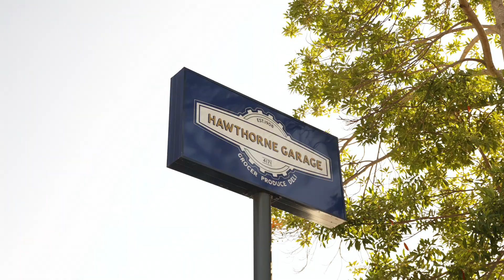16 Taylor Street Balmoral QLD 4171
Modern family and entertainers’ sanctuary in prestigious enclave

Boasting spectacular city views that extend to Hamilton and Portside, this five-bedroom residence showcases an impressive swimming pool, beckoning you to relish the allure of sought-after Balmoral. Proximity to Oxford Street and the enticing attractions of Hawthorne Road makes this tri-level home a haven of exclusivity. Immerse yourself in the exceptional entertainment options and enchanting interiors, cultivating an atmosphere that transforms into your exclusive personal getaway.

A testament to quality design, the residence showcases a striking contemporary facade and a gated entry that maximises privacy. Inside, you will find elegant details such as polished timber floors, plantation shutters and a calming neutral colour palette.

Capturing fantastic natural light, a spacious open-plan living and dining area is situated on the home's third level. Seamlessly linked via glass bi-fold doors to a covered front balcony, this refined central space adjoins a designer kitchen displaying a breakfast bar and waterfall stone benchtops. This exceptional culinary space is also equipped with a butler's pantry, stainless-steel appliances and ample soft-close cupboard storage.

On the second level there is also a dedicated study nook and a generous rumpus room, expanding the array of entertainment options available. Just a few steps away, the remarkable outdoor space becomes a standout feature. Anticipate a sheltered patio, a fully enclosed yard, thriving tropical gardens, and a glass-enclosed in-ground swimming pool. This is the perfect spot to gather with loved ones, watch children play, or cool off in style.

Experience the epitome of luxury with a gold class-style home cinema. Enjoy this incredible 3-tier setup featuring electric-reclining seats, a projector screen, and a state-of-the-art sound system. Take your movie nights to a heightened standard of luxury and elegance.

On the home's third level, a lavish master suite features a huge walk-in robe. An open ensuite benefits from floor-to-ceiling tiling and dual vanities, plus a separate bath and shower.

A sizeable second bedroom encompassing a built-in robe is serviced by a main bathroom. Three additional bedrooms also boasting built-in robes are downstairs, along with a well-appointed main bathroom, a powder room and an internal laundry.

Complete with a secure dual garage and a ground-level multi-purpose room, the property also includes superb storage, ducted air-conditioning and ceiling fans.

A stone's throw from a multitude of exciting retail and dining options, this outstanding residence is near the Apollo Road Ferry Terminal and scenic riverwalks. Bulimba Memorial Park's sporting amenities, numerous city-bound bus stops and the Morningside train station are nearby.

Falling within the Bulimba State School and Balmoral State High School catchment areas, this excellent home is also a short distance from Saints Peter and Paul's School, Lourdes Hill College and Anglican Church Grammar School. Do not miss this exclusive opportunity – call to arrange an inspection today.